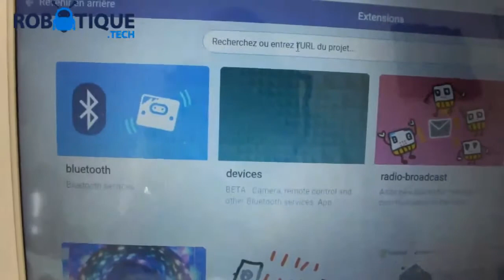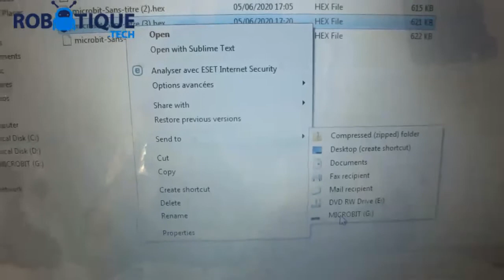Afficher un texte dans un afficheur LCD avec Micro:bit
Cette vidéo nous montre comment afficher un texte dans un afficheur LCD avec la carte Micro:bit